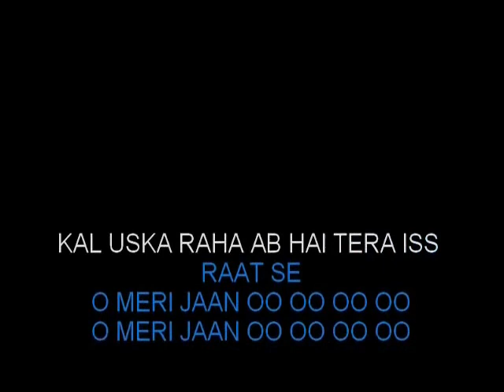O Meri Jaan Karaoke Metro Full High Quality Video Lyrics